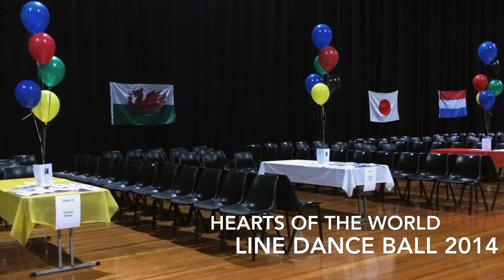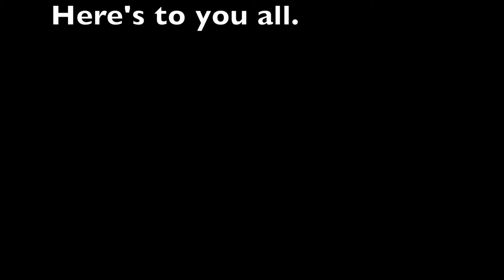NSW Line Dance Ball 2014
Here's some highlights of what was a fabulous night at the 2014 NSW Line Dance Ball. Thanks to everyone from NSW, Queensland, Victoria, Tasmania, Western Australia & NewZealand Who attended & made this Ball such a wonderful success. We hope to see you all Next Year.